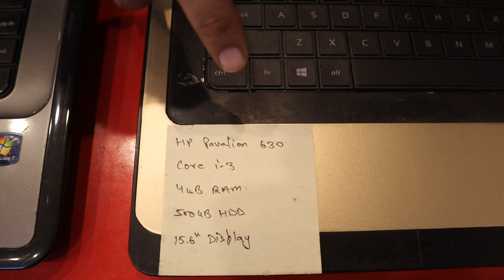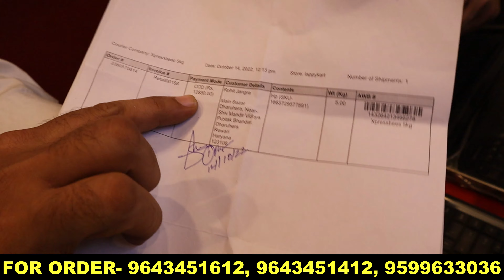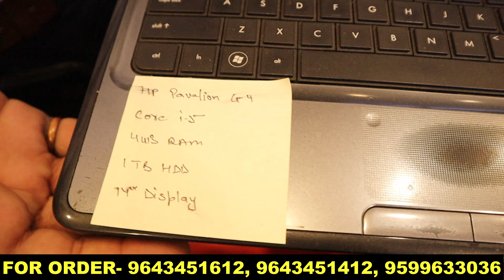Starting From ₹699 | Cheapest Price Laptop Market | Wholesale Laptop Market, Prateek | hp,dell,apple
Hello,
  I am Prateek Kumar in this video I go to the Cheapest laptop Selling company.  if you are interested to buy any windows or apple laptops so you can buy those laptops at a cheap price with the best conditions.

Company Name:-Lappykart
ADDRESS:-A27, Gali no 3, Guru Pura, Laxmi Nagar, Delhi 110092

in this video, you can watch and there are some upcoming videos topics:-